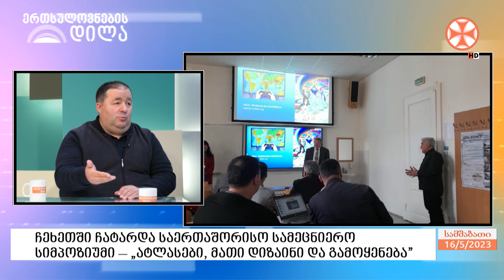ჩეხეთში საერთაშორისო კარტოგრაფიული ასოციაციის ეგიდით, სამეცნიერო სიმპოზიუმი ჩატარდა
ჩეხეთში საერთაშორისო კარტოგრაფიული ასოციაციის ეგიდით,  სამეცნიერო სიმპოზიუმი ჩატარდა – „ატლასები, მათი დიზაინი და გამოყენება“